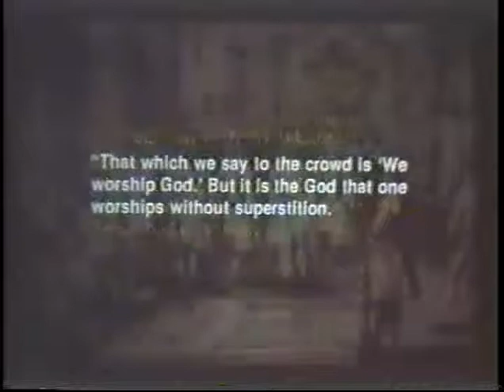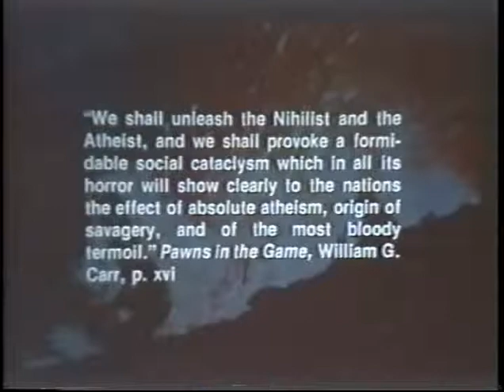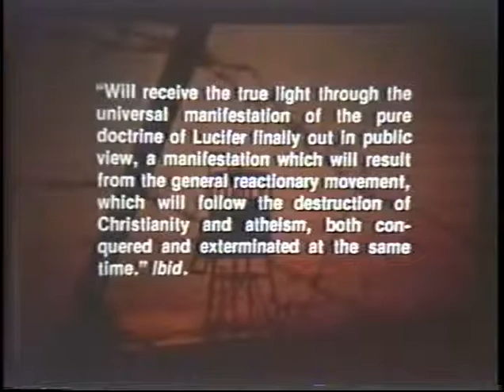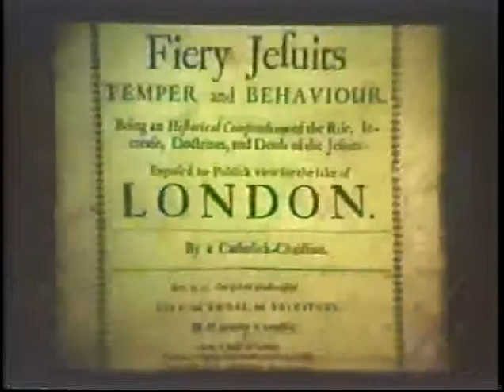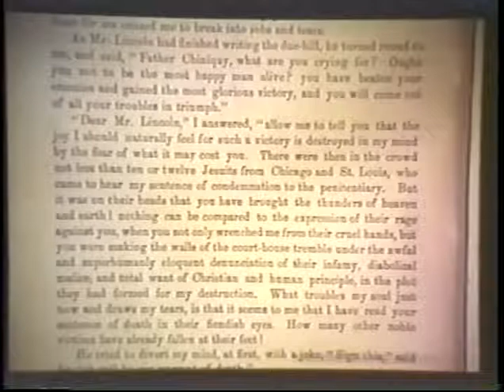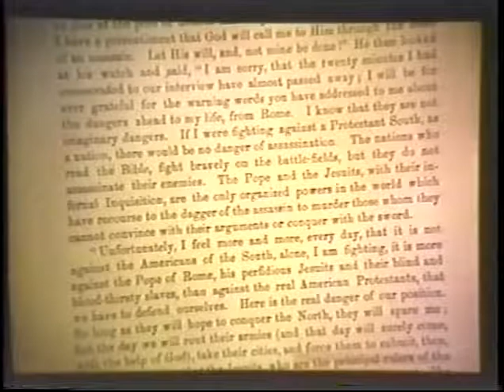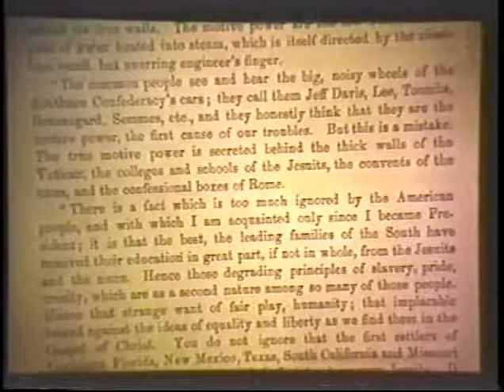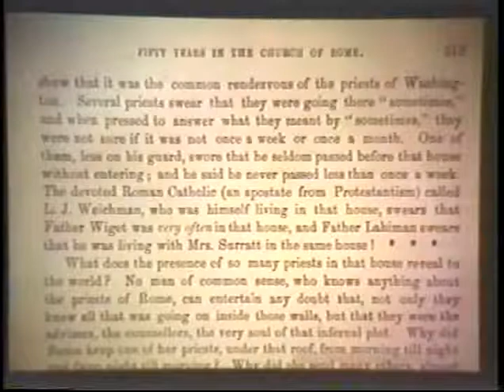Pt 4 The History of the Jesuits